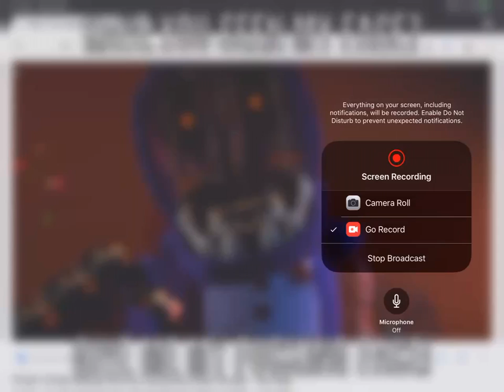when bonnie sees some one wearing his face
Poor bonnie